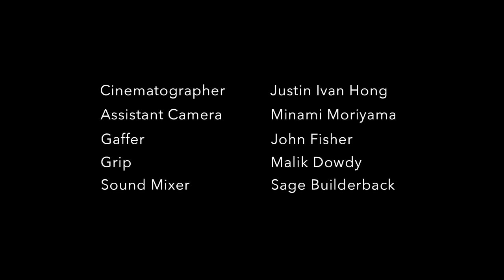Juneteenth with Sheila E. & Harvey Mason Jr. | Bottomless Brunch Presented by Johnnie Walker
Join Colman and his guests, renowned percussionist Sheila E. and CEO of The Recording Academy Harvey Mason Jr., as they connect on their passion for music while sharing a signature cocktail, the Johnnie Walker Black Label Penicillin.

Celebrate Pride Month With Colman Domingo, Tom Ellis, and Brandon Kyle Goodman | Bottomless Brunch at Colman's Presented by Smirnoff Pink Lemonade